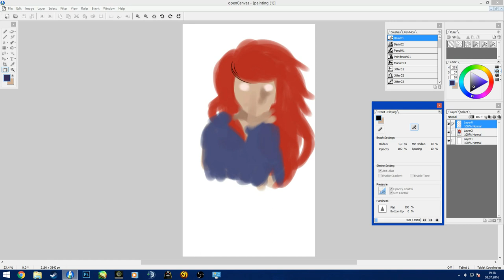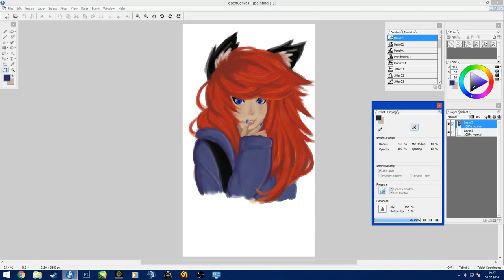Painting Livid ♥ OpenCanvas 6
Practicing my painting skills (featuring Livid)! I feel like I've improved  quite a bit x3